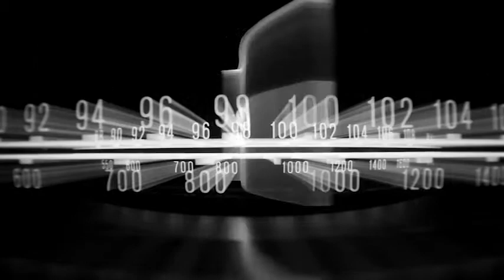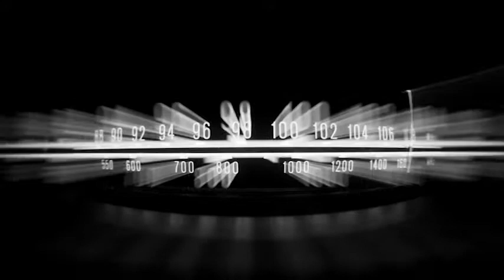THE ADVENTURES OF SUPERMAN - EPISODE 9 (2-26-1940) ★ THREAT TO THE PLANET BUILDING ★ FREE RADIO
Adventures of Superman is a radio show which aired between 1938 and 1951 on Mutual and ABC with Kelloggs as a sponsor. While being aired on Mutual it was a 15 minute show but was increased to a half hour after moving to ABC.